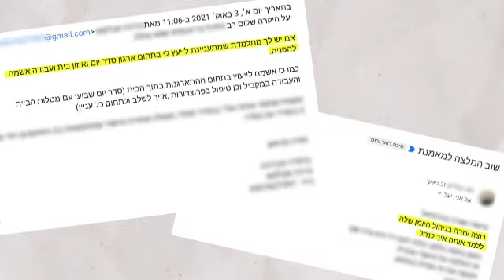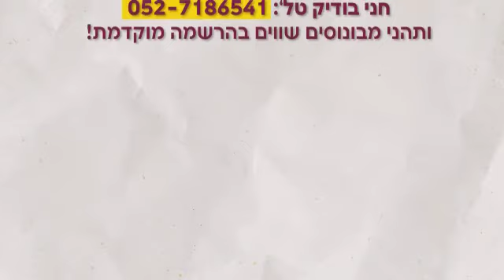מערכון שיווקי עבור יעל זלץ - ניהול הבית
‏כתיבה ומשחק: קרן אדלר

אינסטגרם adlrqrn
יוטיוב @Kerenadler